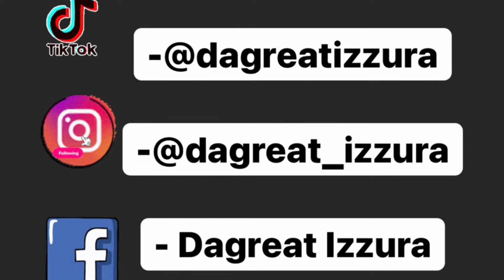Dagreat Izzura- World’s Longest Waterslide at Escape Theme Park in Penang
Dagreat Izzura- I spent a day in Taman Negara (Rapid Shooting,Canopy walkway, Hike up Bukit Terisek